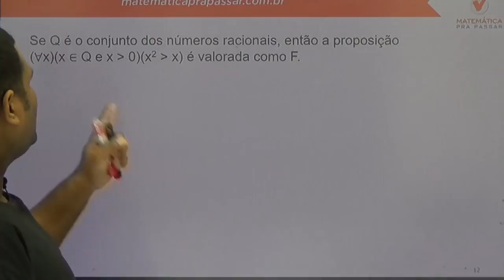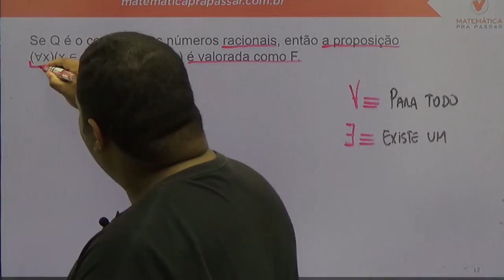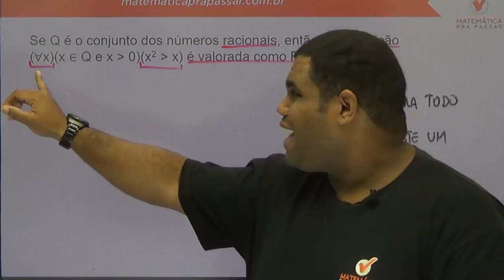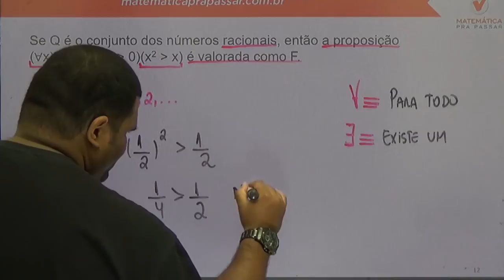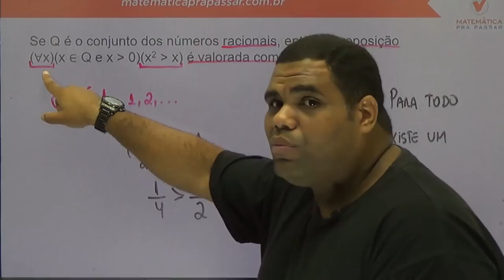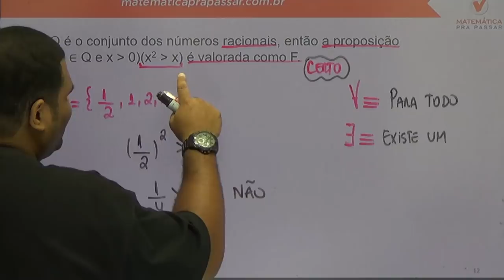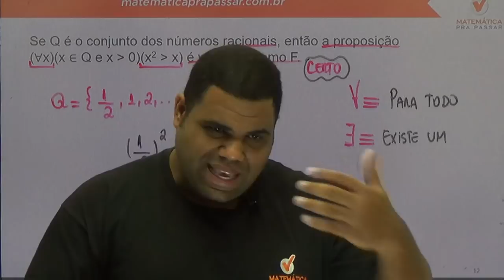Raciocínio Lógico para a ABIN - Dica de Lógica de Primeira Ordem - Banca Cebraspe - Cespe - UnB.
Estude Conosco!